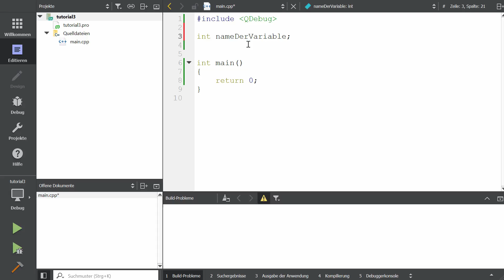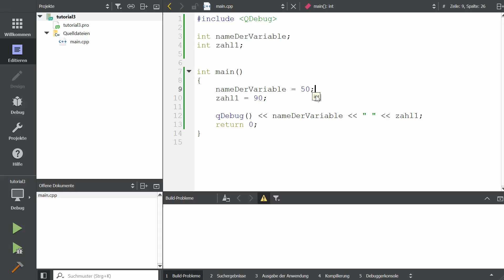C++ mit QT Tutorial #3 Variablen Deklaration und Definition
Hier zeige ich euch wie ihr in QT Variablen Programiert